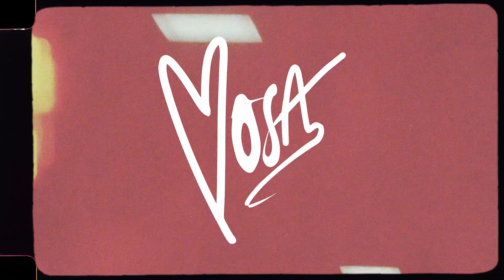Mosa - Loco (Prod By Don Camillo) (Official Music Video)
Mosa - Loco (Prod By Don Camillo)

A-TEAM